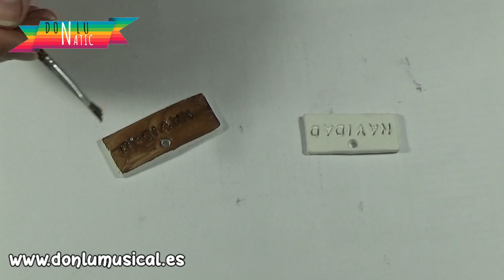10 ADORNOS DE NAVIDAD. Manualidades navideñas para tu árbol DIY 2021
En este vídeo te traigo 10 adornos navideños totalmente DIY para que decores tu NAVIDAD 2021 y tengas un árbol súper original.
Todos están hechos a mano y con diferentes técnicas para que elijas tu favorito.

ADORNOS:
Presentación: 0:00
Adorno 1: 1:18
Adorno 2: 3:51
Adorno 3: 6:01
Adorno 4: 8:45
Adorno 5: 11:26
Adorno 6: 13:30
Adorno 7: 15:19
Adorno 8: 17:23
Adorno 9: 19:54
Adorno 10: 22:43

MATERIALES QUE HE USADO:
❤ Cuerda yute
❤ Cordón rojo y blanco
❤ Placas de textura
❤ Letras para galletas
❤ Perforadora copos de nieve